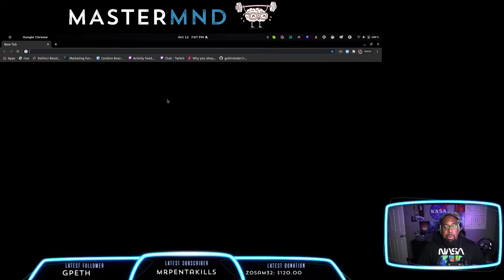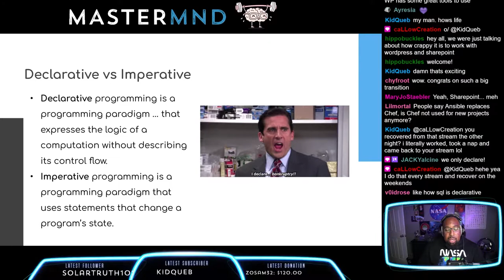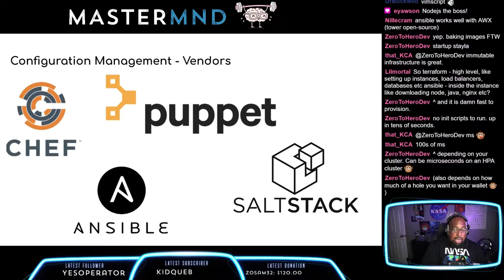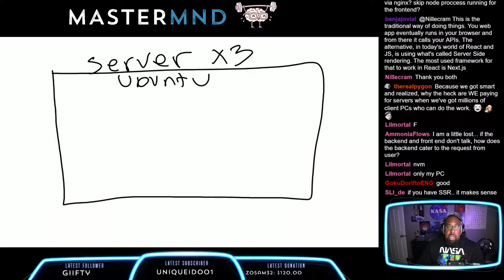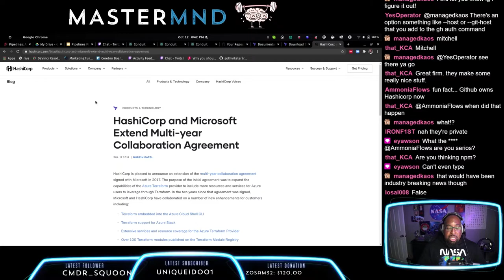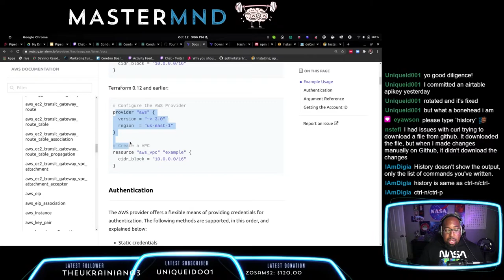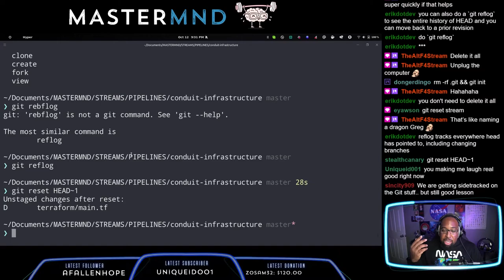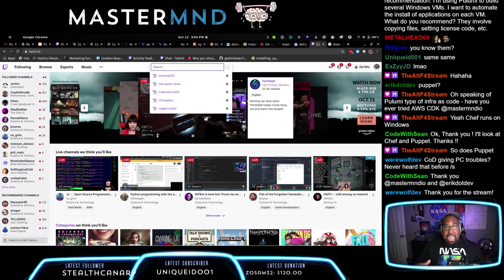DevOps/SRE Concepts 7/16 - Infrastructure as Code Concepts with Terraform pt1